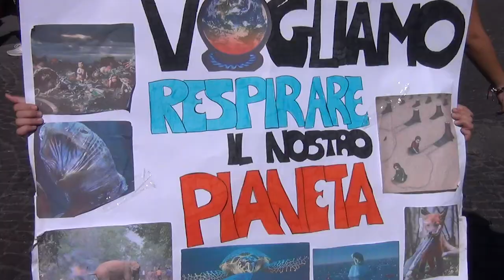CAMBIAMENTI CLIMATICI - SALVATORE PACE: "LA CITTA' METROPOLITANA STA GIA' FACENDO LA SUA PARTE"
Quello che mi ha impressionato della manifestazione di oggi contro il cambiamento climatico non è tanto il numero dei partecipanti, che pure è stato straordinario, quanto la qualità del corteo che si evidenziava negli slogan, nei cartelli, nella compostezza, negli sguardi sinceri dei ragazzi.

Il corteo non ha lasciato nemmeno una carta per terra e ne una bottiglina: questo significa che la trasformazione è profonda e  che la politica faziosa non potrà mai impadronirsi di questa generazione.

A noi amministratori spetta il compito di prendere decisioni e di attuare politiche nell’immediato partendo dai comuni, dai territori, dagli enti di prossimità.

Come Città Metropolitana abbiamo proclamato lo stato di emergenza climatica per cui ogni delibera dovrà prevedere il relativo bilancio ambientale.

Abbiamo lanciato la strategia “Ossigeno Bene Comune” che mira alla forestazione, con la piantagione di tre milioni di alberi oltre che al ripristino del patrimonio perduto con gli incendi del 2017.

La delibera, voluta dal Sindaco Luigi de Magistris, votata dal Consiglio Metropolitano, impegna inoltre comuni e privati nel recupero del suolo, nell’ampliamento del verde pubblico e nel sostegno al ritorno alle attività agricole.

La speranza è che anche il Governo nazionale aldilà dei programmi metta in essere misure concrete prima tra tra tutte quella di liberare gli enti locali di prossimità dagli attuali vincoli sia giuridici che economici impediscono una loro reale azione per il bene comune.